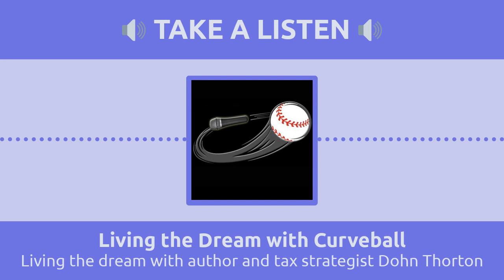Living the dream with author and tax strategist Dohn Thorton | Living the Dream with Curveball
Author and tax strategist Dohn Thorton helps people legally lower their taxes to almost ZERO and get 100% lawsuit-proof asset protection by using his copyrighted trust.

If you are in need of an expert to talk about how to keep more of what you earn, drastically increase your cash flow, and how to create more generational wealth by using the immense tax savings this strategy will generate? Invite Dohn to be a speaking guest.